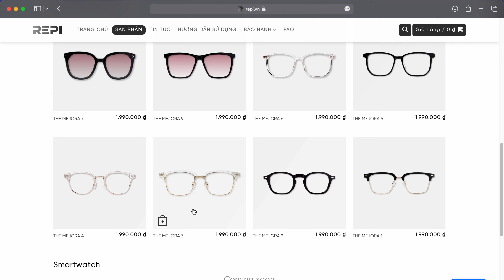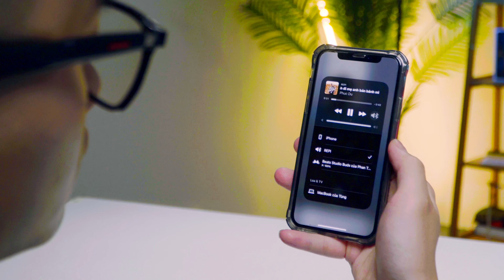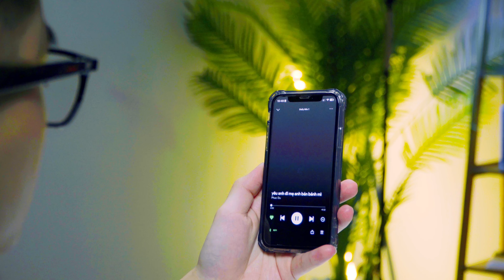Trải nghiệm kính thông minh MEJORA Y: 2 triệu có xứng đáng ?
Nội dung
0:00 Mở đầu
0:35 Mức giá
1:00 Ngoại hình
1:40 Tính năng
5:00 Trong hộp
5:25 Tổng kết
Bóc Tech là kênh truyền thông tập trung sản xuất ra những video đánh giá sản phẩm công nghệ chất lượng cả về hình ảnh lẫn nội dung.

© Bản quyền thuộc về Bóc Tech.